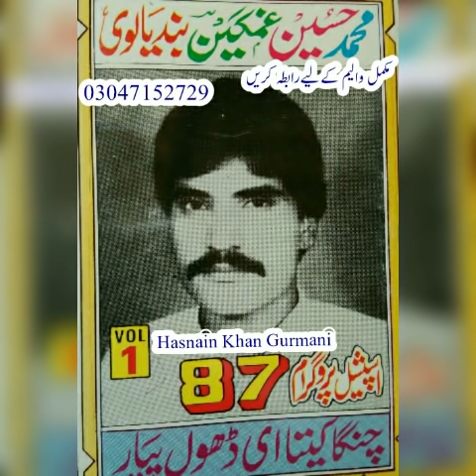Changa Kitai Dhole Peyar Muhammad Hussain Ghamgeen Bandialvi Old Special Program 1987 Vol 1